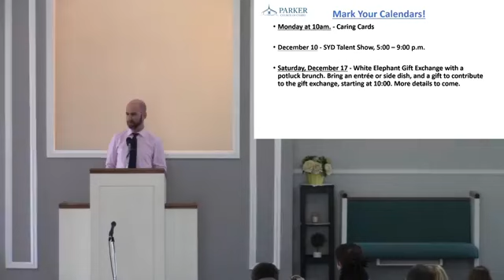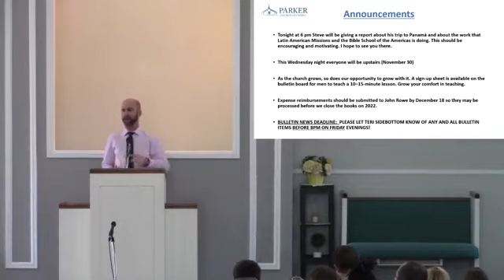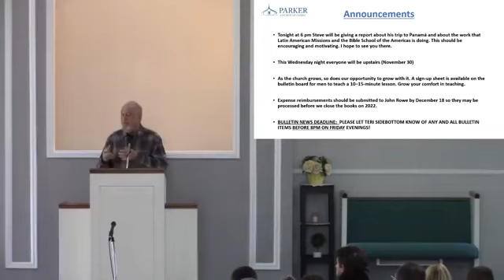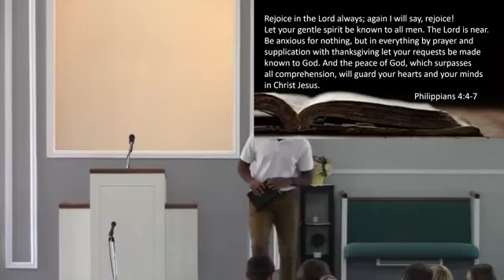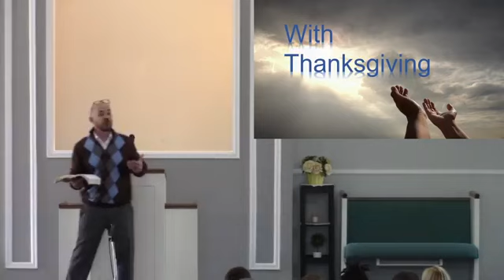Worship Service 11 27 22